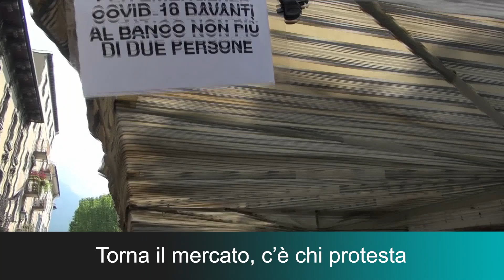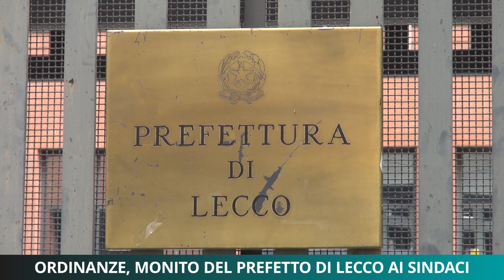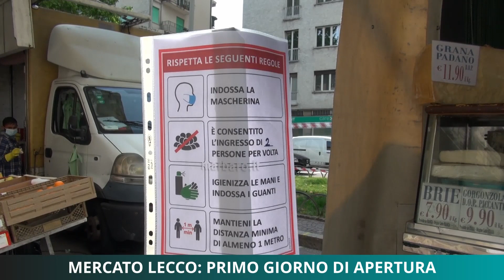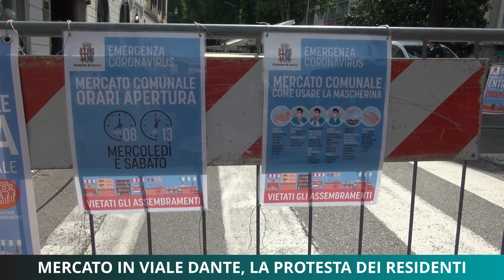Tg Unica Lecco 6/05/2020